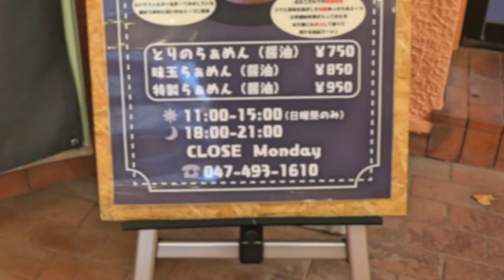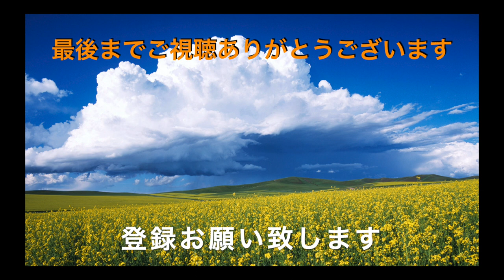【ramen case K】 My Best 5のラーメン店紹介 特製醤油らぁめん ＃985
コロナ自粛中　３年間で食べた私の好きな５店舗を紹介していきます

ramen   case-K    2018年に習志野市大久保に開店しました　雑誌で新店舗で紹介されすぐ上位に評価されたお店です
case-K